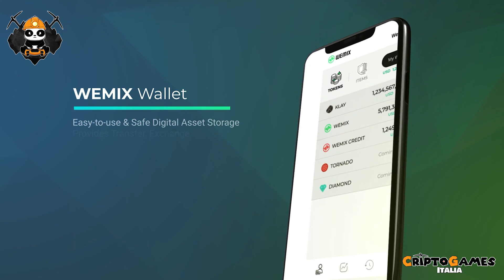Honor of Heirs - Play to Earn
Oggi vi presentiamo Honor of Heirs, un MMORPG che integra blockchain ed nft creato da X-LEGEND Entertainment Co., Ltd. e rilasciato da Audere Gaming (HK) Limited disponibile su dispositivi mobili.

Se sei alle prime armi e vuoi comprendere meglio questo mondo guarda la nostra serie di guide:

I contenuti di questo canale hanno esclusivamente finalità informative e d'intrattenimento. Chiunque ne faccia uso per fini diversi da quelli puramente informativi cui sono destinati, se ne assume la piena responsabilità. Alcuni dei giochi trattati sono completamente gratuiti, altri prevedono un acquisto tramite Criptovaluta per essere giocati. I prezzi delle Criptovalute sono estremamente volatili e potrebbero essere influenzati da fattori esterni come eventi finanziari, normativi o politici.
Ricordate che investire denaro comporta il rischio di perdere il proprio capitale. Fatelo solo se siete consapevoli dei rischi che state correndo.